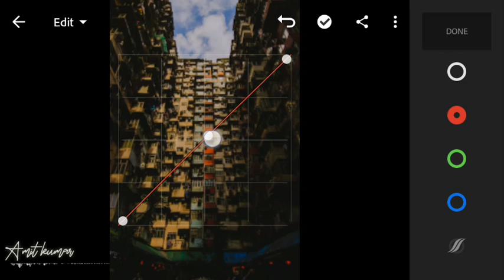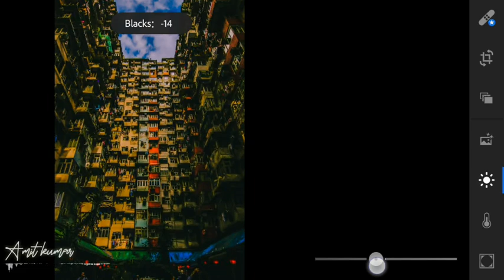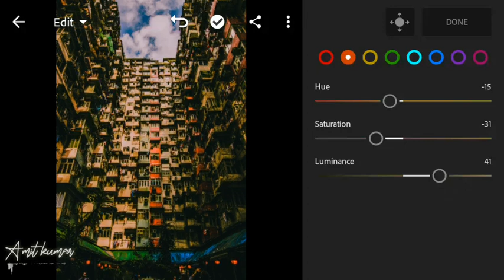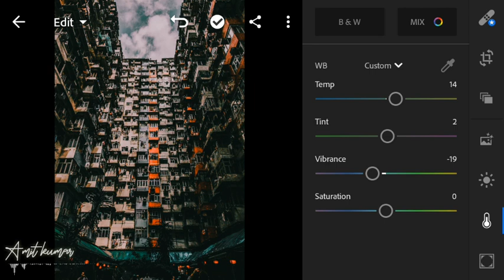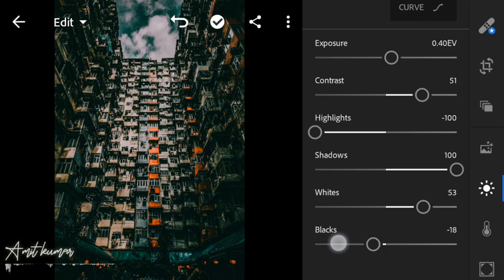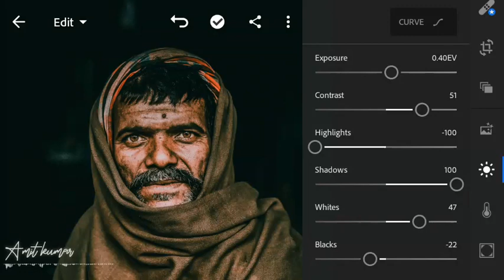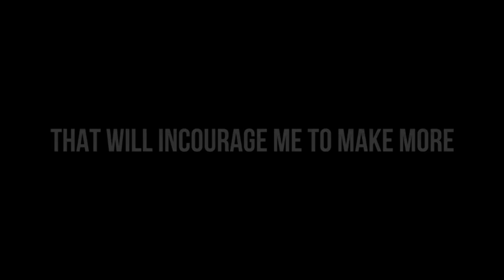How to edit Dark Teal-orange || Mobile lightroom colour grading #22